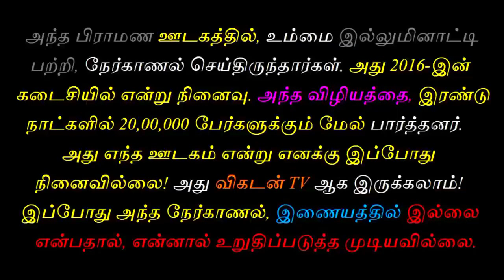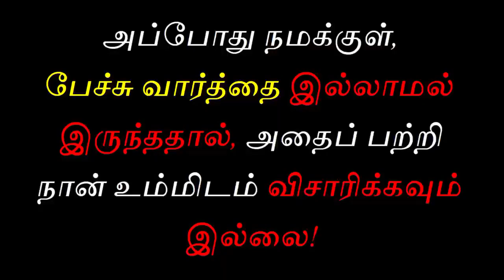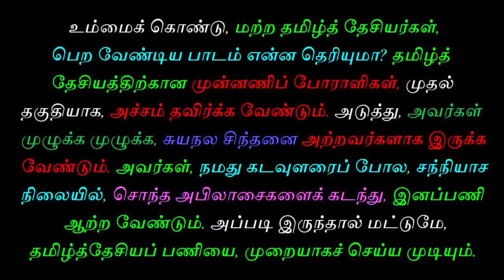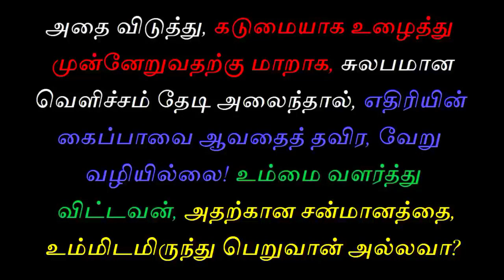இன துரோகி பாரிசாலன்| tamil chinthanaiyalar peravai paari saalan latest speech on illuminati